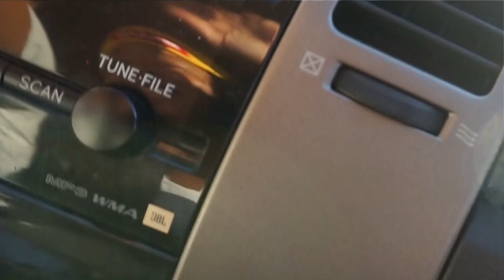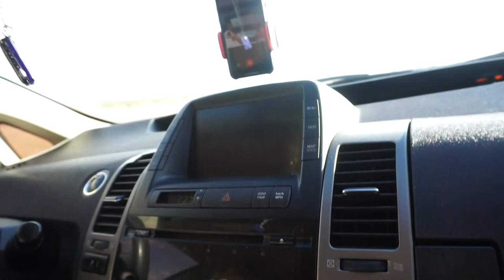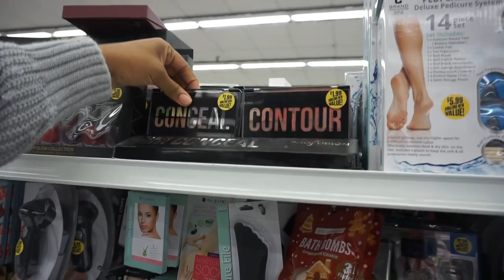24. If You're Nosey, You're Gonna Love this Vlog | SHAWTY GOT GIFTS